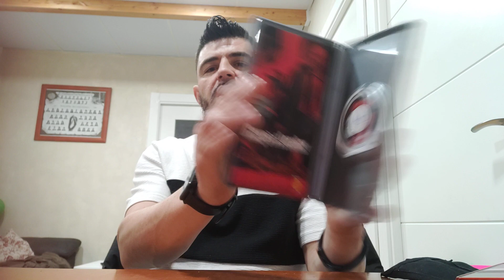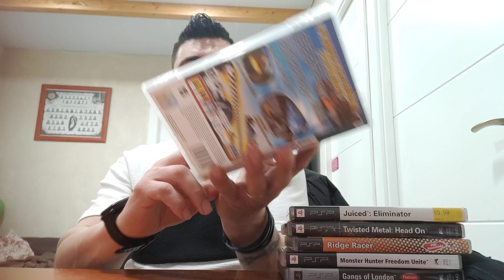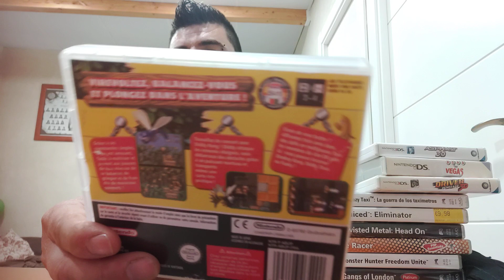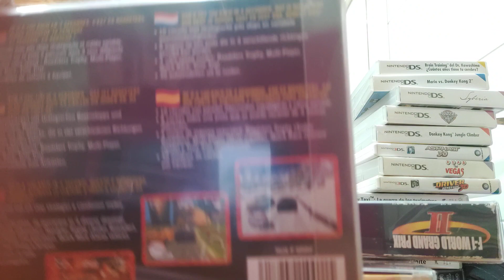adquisiciones de videojuegos de meses